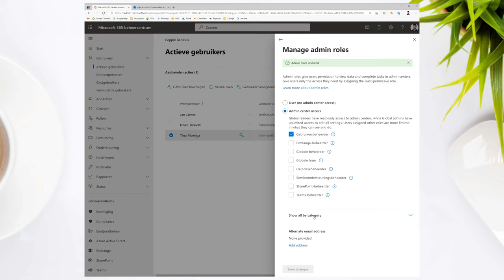Office 365 beheerdersrol toewijzen aan een account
Wil je iemand binnen je Office 365 organisatie een administratieve rol geven? Dan zie je in deze video hoe je dat doet.